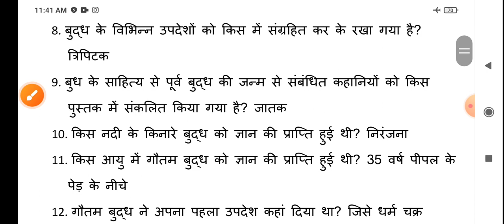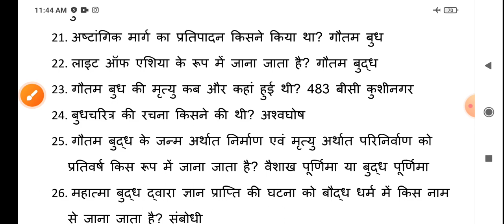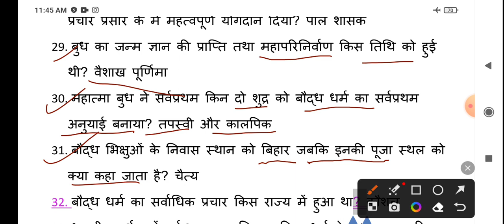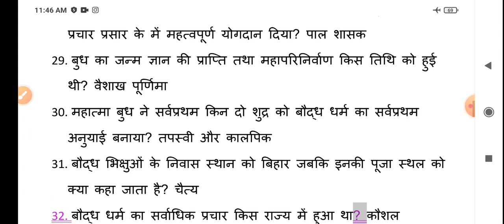सामान्य अध्ययन प्रैक्टिस सेट- 33 // बौद्ध धर्म एवं शिक्षा व्यवस्था के महत्वपूर्ण प्रश्न